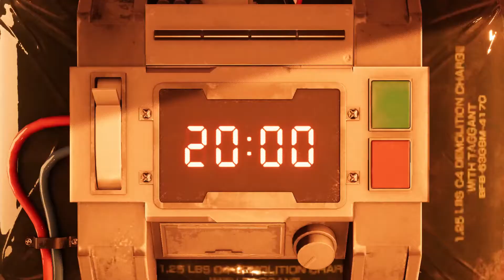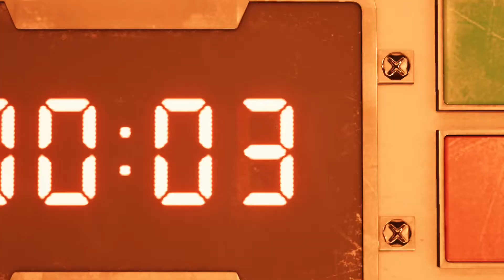Final Fantasy 7 Remake-Op Cine & 1st Mission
Game is fun so far, can't wait to play the rest. I hope FF6 gets a remake like this one day.

Recorded with the Elgato HD60s